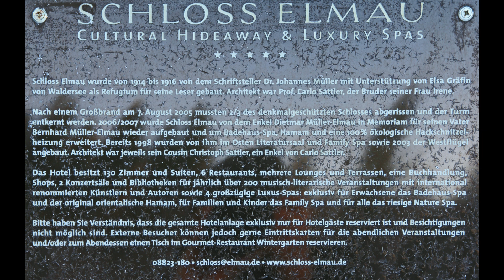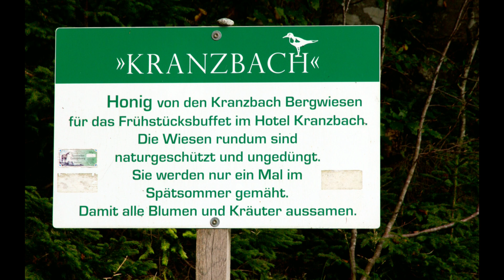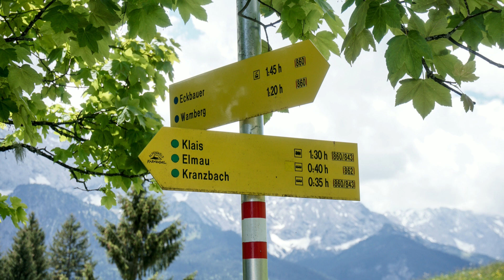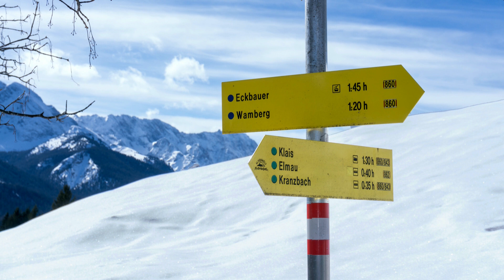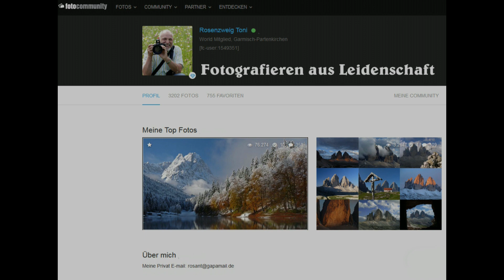Elmauer Alm- Schloss Kranzbach -Schloss Elmau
Wandern im Elmauer Tal ab Klais.Parken Schloss Kranzbach.
Blumenwiesen im Mai.
Öffnungszeiten der Elmaueralm vorher im Internet ansehen oder sich eine Brotzeit in den Rucksack tun.